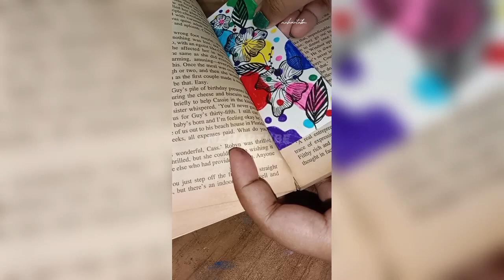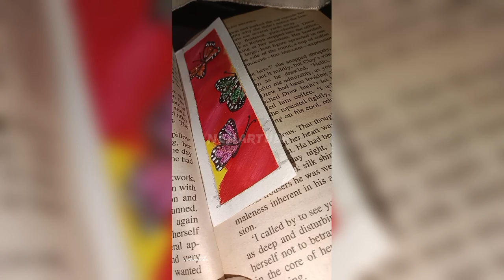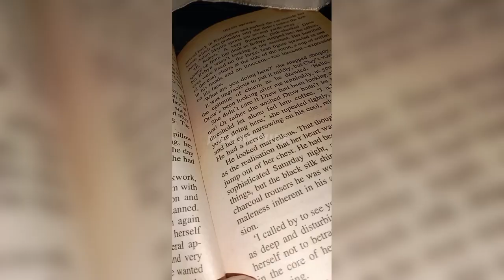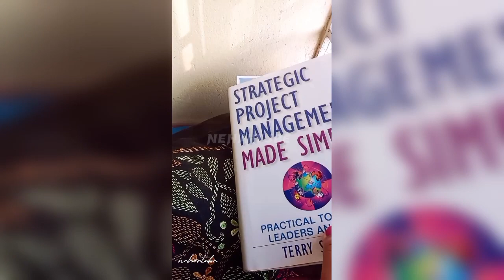diy bookmark | diy bookmark design | easy bookmark paintings | easy bookmark drawing ideas